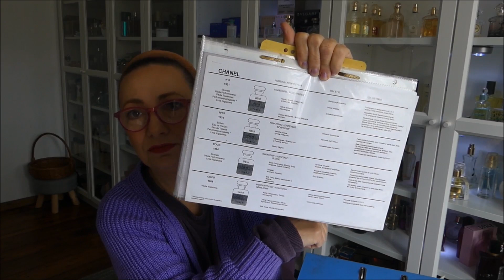Zapachy tygodnia ambra i róża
Perfumy pokazane w filmie:
Coco Coco Chanel EDP